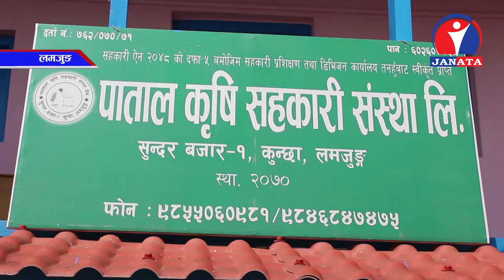सरकारले मुलुक समृद्धिका लागि कृषिलाई विशेष प्राथमिकता